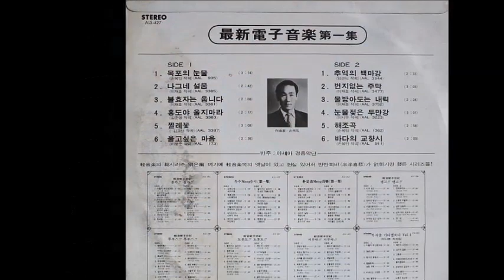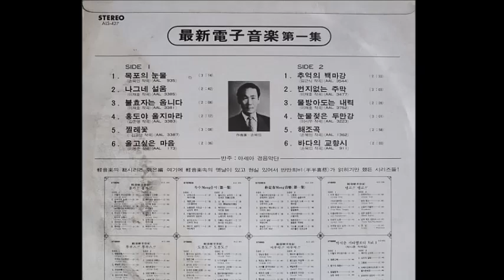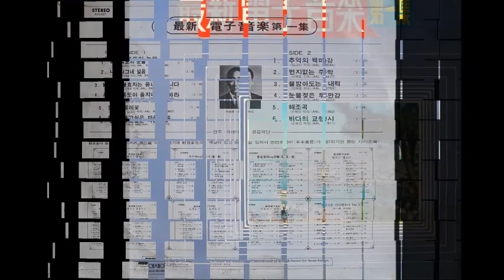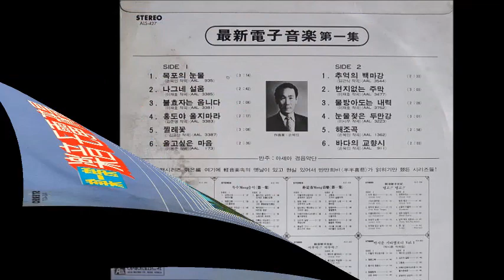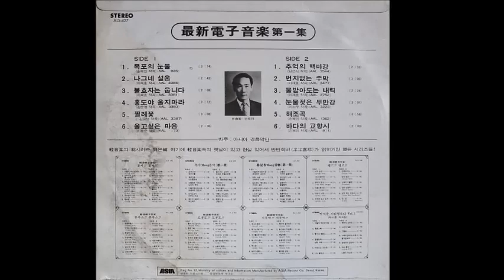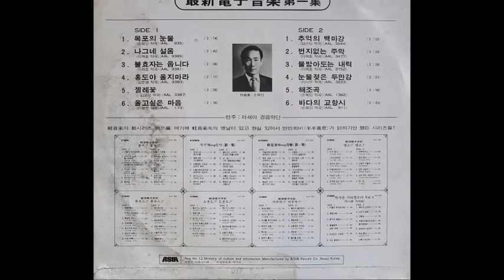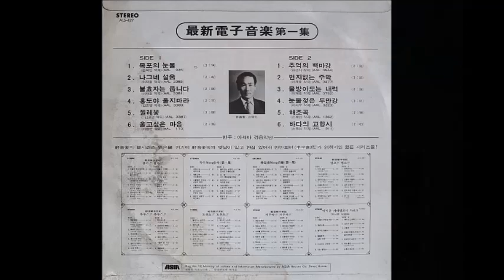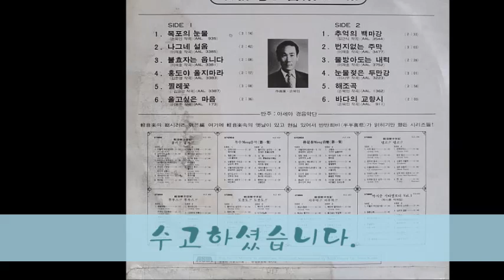최신전자음악 제1집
A1.목포의 눈물
A2.나그네 설움
A3.불효자는 웁니다
A4.홍도야 울지 마라
A5.찔레꽃
A6.울고 싶은 마음

B1.추억의 백마강
B2.번지 없는 주막
B3.물방아 도는 내력
B4.눈물 젖은 두만강
B5.해조곡
B6.바다의 교향시
1976.아세아